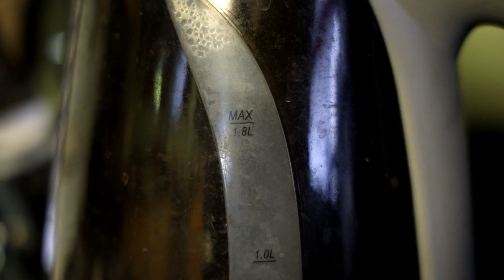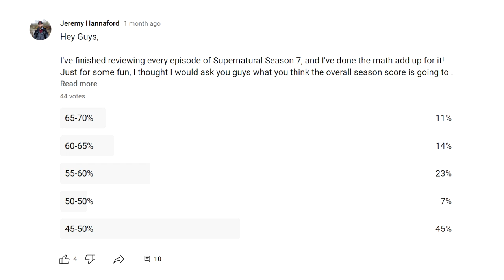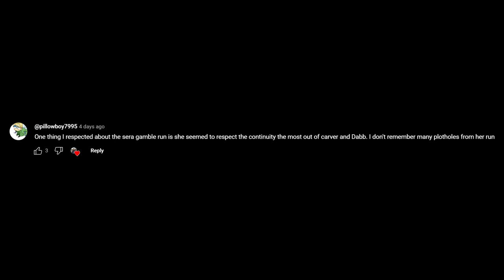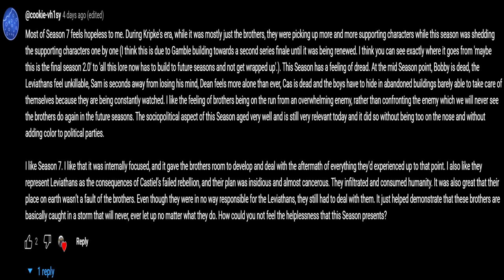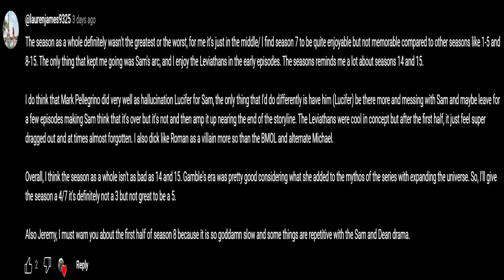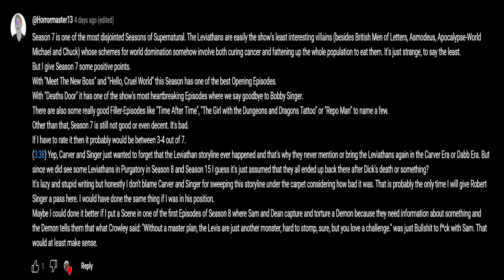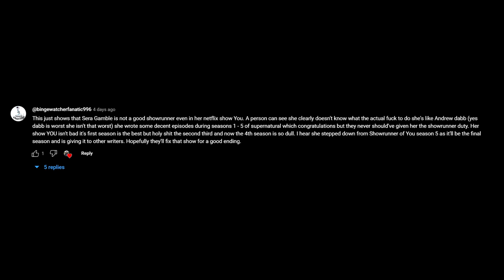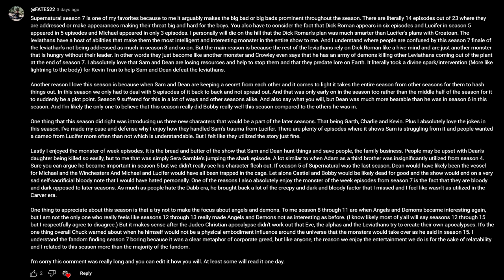Supernatural Season 7 Review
The unfortunate Swan Song season of Sera Gamble. Once viewed as one of the key staff writers of the show in the early years, ends her rather uneventful reign of Supernatural with Season 7.
Least to say, I'm not too kind on this season. Here are my and your thoughts on the season as a whole.